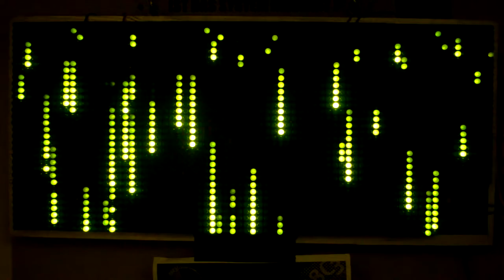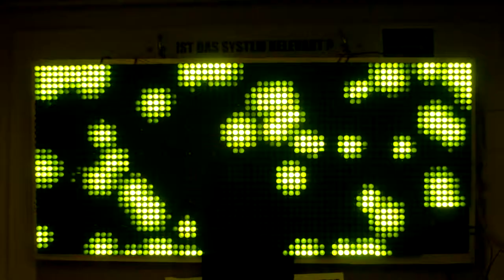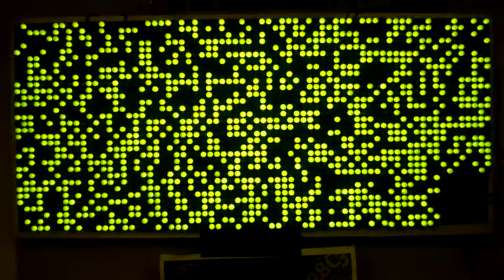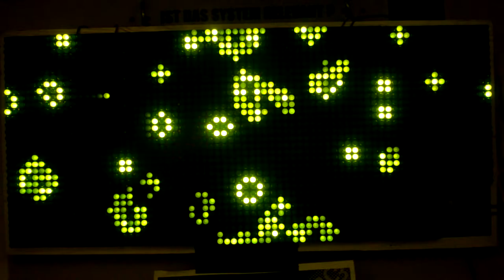g3d2 LED Wall Graphical Demo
Showing three graphical effects I made for the g3d2 in the C3D2-HQ Dresden

1) Rainfall
2) Metaballs
3) Game of Life

Note to self: Use tripod next time...